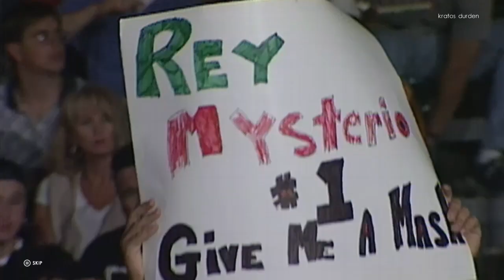Highlight: Rey Mysterio Challenges WWE 2K22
Playing WWE 2K22.
Taking on the Halloween Havoc challenge and beating it!